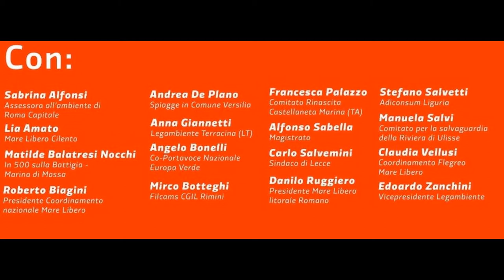Stefano Salvetti - Agorà democratiche - "Spiagge Future: bene pubblico ..."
Stefano Salvetti, Adiconsum Liguria - Agorà democratiche - Spiagge Future: bene pubblico, accessibile e libero da cemento e monopoli
22 gennaio 2022 - A cura di Franco Giacomelli e Gianni Colacione